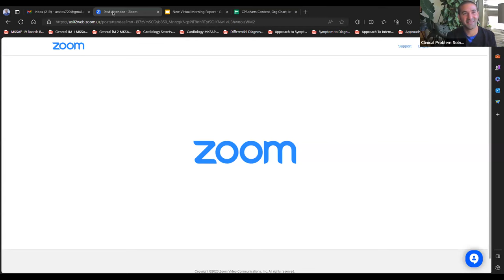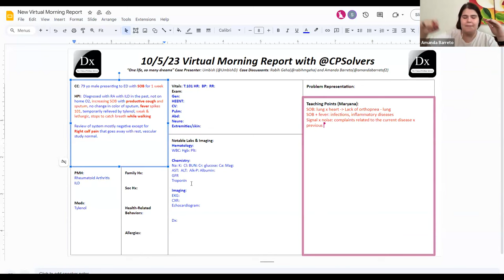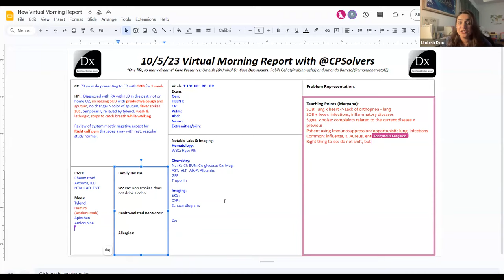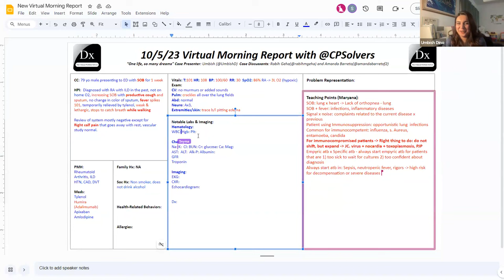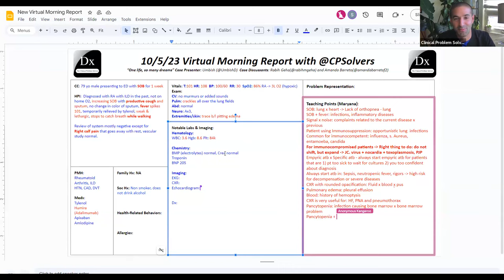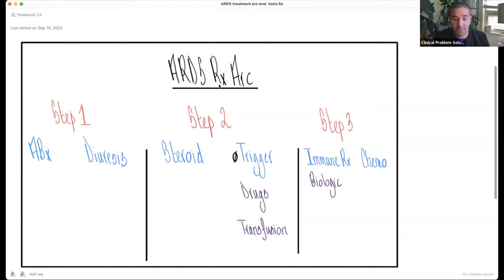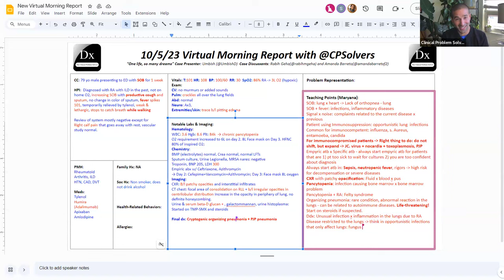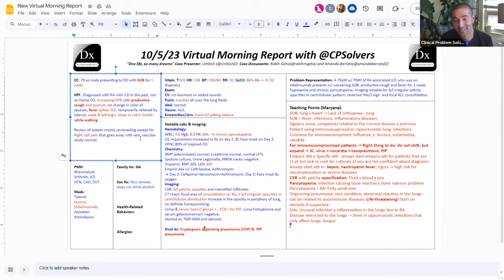October 5, 2023 VMR with Rabih & CPS Team - SOB